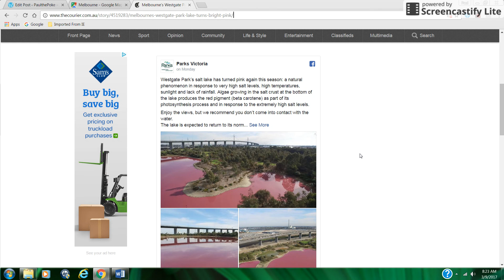Trend Update: Blood Red Lake, Melbourne, Australia, March 2017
Westgate Park’s salt lake has turned pink again this season: a natural phenomenon in...